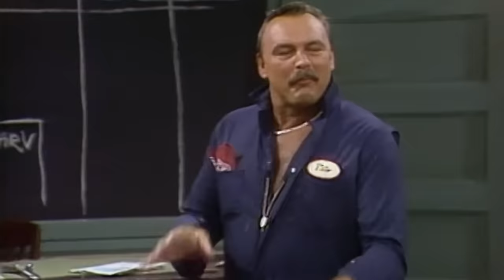Rodney Dangerfield’s Guide to Auto Repair (1985)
Rodney Dangerfield steps into a mechanic’s shoes in this sketch from his 1985 TV Special “Exposed”. He’s joined by Dick Butkus and Bubba Smith, as well as Morgan Fairchild who plays an unlucky customer. “You ain’t using this car tonight!”